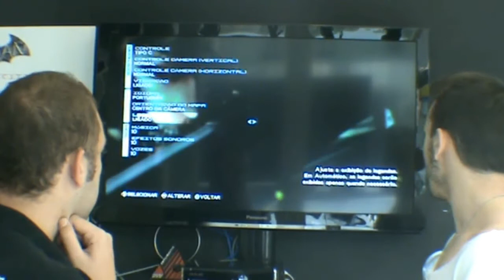Metal Gear Rising - Revengeance (Gameplay) | GameJoy & A Gamer Like You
Eu, o baixinho, e o Giovanni, o altão, fazendo um grande gameplay "profissional", na loja GameJoy do lançamento Metal Gear Rising Revengeance! Já temos em pronta entrega por R$169,00